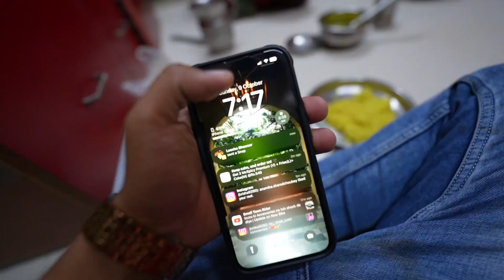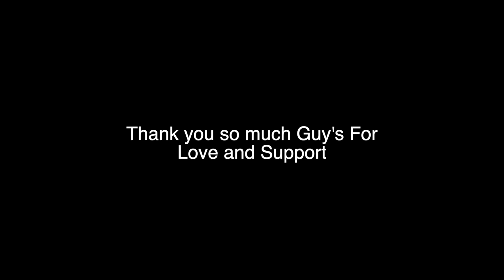Vidit Ne Spicy kha Liya Or Ro Reha Hai